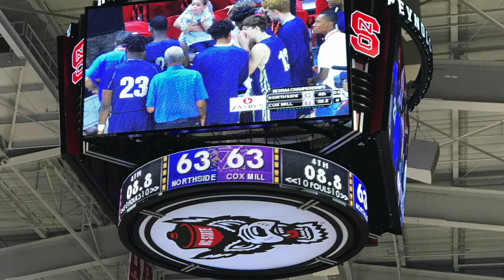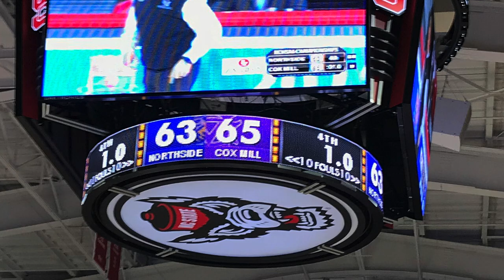Cox Mill HS Wins NCHSAA 3A Men's Basketball State Championship 03:10:2018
Cabarrus County Schools:
Cox Mill HS Wins Men's 3A Basketball State Championship for a second consecutive year!